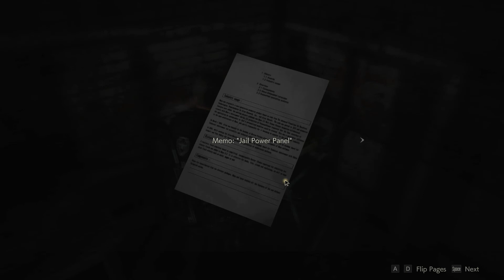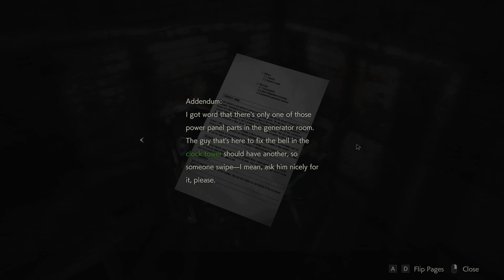Resident Evil 2 Remake Part 3